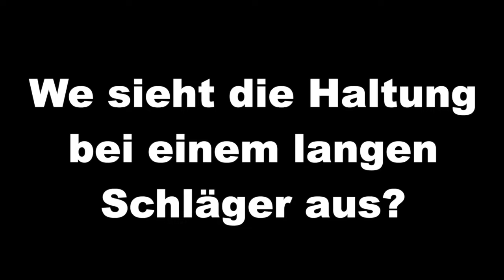Wie gebeugt oder aufrecht muss man beim Golfen stehen?